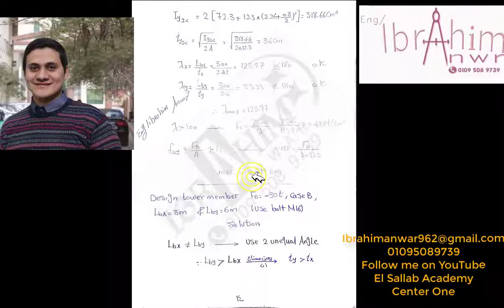Design of compression member part(2) eng/ibrahimanwar